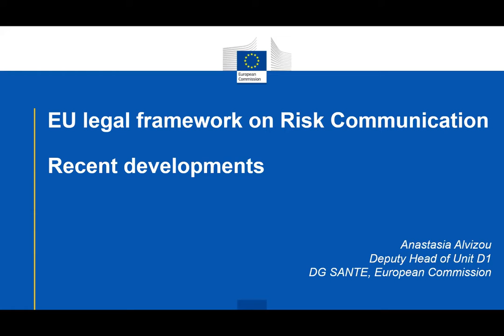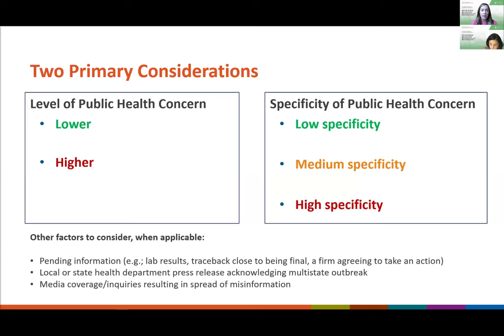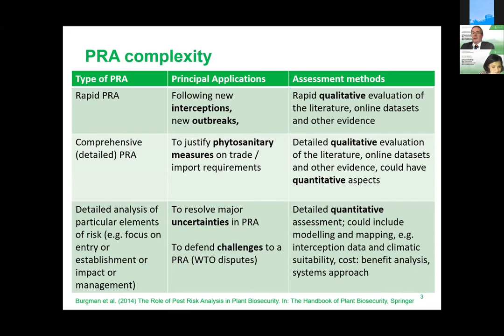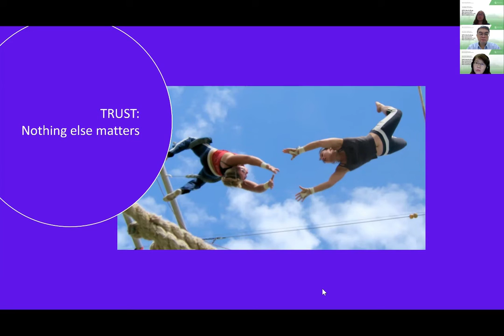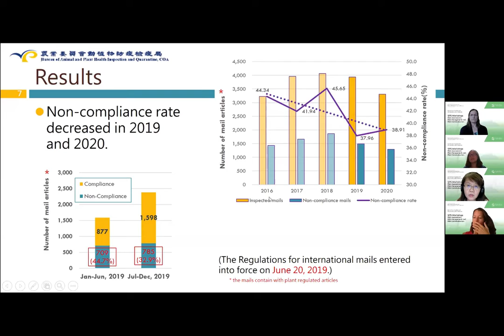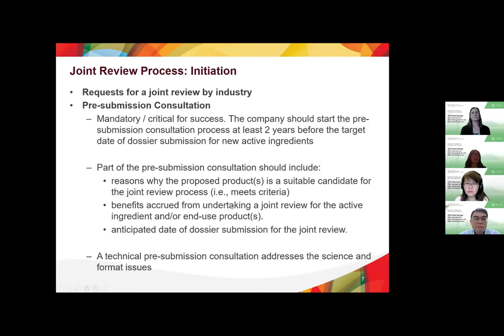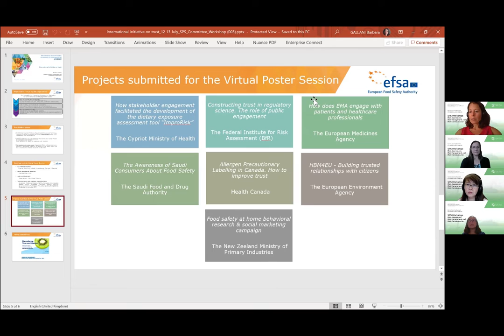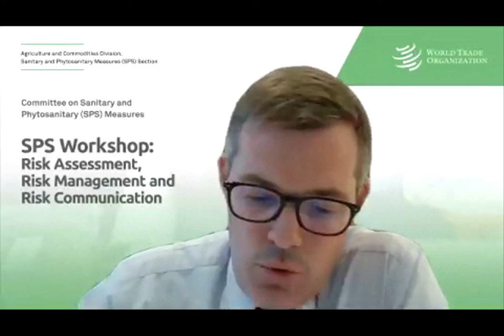SPS Workshop on Risk - 13 July 2021 - Evening session (FR)